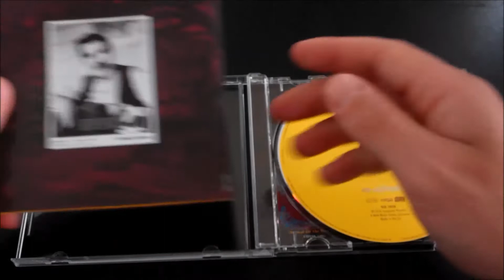Robbie Basho - Zarthus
If "Voice Of The Eagle" marked the peak of Robbie Basho's immersion in Native American culture and history with an emotional gamut of vocal blockbusters, 1974's "Zarthus" saw him in his Persian period.

"I went through my Japanese period, my Indian period," he explained. "Now this is my Persian period. I really love classical Persian music; Hindu raga...in a Persian way." To this end he announces the title track with swathes of guitar and a stately, even Fahey-like theme ushers in a Queen announcing herself before he ripples through one of those stretches where it seems like only Robbie can hear what he's aiming for and broadcasting the climb. 'Khoda É Gul É Abe (The Lord Of The Blue Rose)' is Basho's take on a Persian raga, underpinned by tablas as he takes off on one of his classic flights with subtle stealth. 'Mehera' (Persian for Mary) sees Basho at the piano, maybe even better suited to his direct-line outpourings as his fingers follow his ode to this "beloved higher mind". The only artist now working anywhere near this level of pure spiritual catharsis in their music isFrance's Christian Vander, drummer in operatic progsters Magma, whose life mission is spent in homage to his idol John Coltrane.

The combination of the more controlled singing and delicate intricacy of Basho's guitar work which graces 'Khalil Gibran' results in another pure affirmation of faith, nodding at The Lord's Prayer midway, while 'Bride Divine' continues the shimmering, timeless celebration.

The side-long 'Rhapsody In Druz' could stand as the furthest out Basho took his total disregard for what was going on musically elsewhere with his most ambitious epic yet. Referencing Lebanon's deeply religious Sufi mountain wise men (Druz), Basho uncurls rolling, shifting piano melodies, over which he delivers what he described "a spiritual journey of many short vignettes of going to, and coming from, linked together by a common theme of love". He said the 20-minute epic was "the first little thing" towards a far bigger work along the lines of Franz Liszt's 'Hungarian Rhapsody'.

Tragically, he didn't live long enough to realise his ambition. Going on to issue albums on Windham Hill and other labels, he died on 28 February 1986 after his chiropractor damaged his neck trying to perform an adjustment. He was only 45.

Robbie Basho never knew mass recognition when he alive and was almost forgotten for years as Fahey, Kottke and his contemporaries carved out their legends. Now this often astonishing album stands with "Voice Of The Eagle" as a snapshot of a voraciously unfettered talent at its most expansive peak. Or as he put it, "I decided to see how high and beautiful I could go, but then you leave the masses behind."